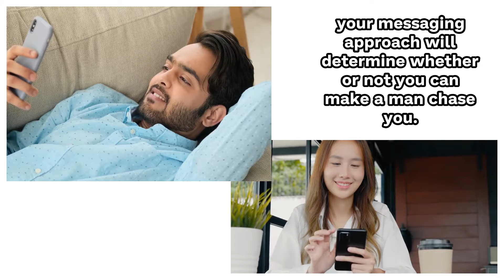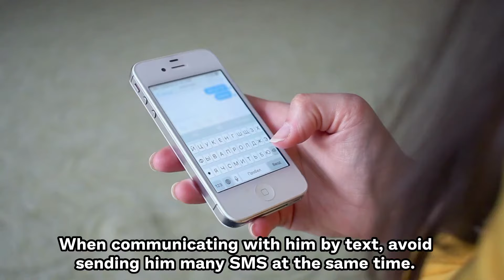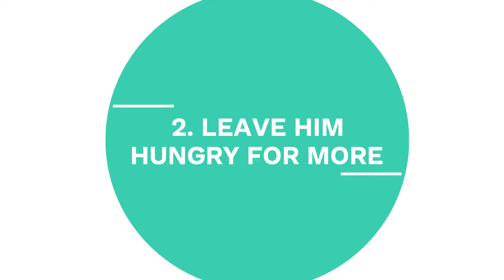5 Psychological Tricks That Will Make Him Miss You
Are you wondering how to make him miss you and fill his mind with romantic memories of you? Or do you want to get your ex back without losing your cool? This video explains how to make him miss you badly. Don't worry! This video will give you, 5 psychological tricks that will make him miss you badly. If you do these steps, he will return on four legs, yearning for your love! But make sure to use this knowledge wisely and avoid using it to manipulate or control anybody instead of using it to build a deeper connection, closeness, and understanding with the guy you love. Watch this video and learn how to make him miss you like crazy now.

DATING & RELATIONSHIP COURSES I RECOMMEND:

01. How to get any man emotionally addicted to you to the point where you are the only woman he will ever think about

02. Get Your Ex Back Even If He Is Completely Ignoring You

RECOMMENDATION FOR PHYSICAL ATTRACTION TO IMPRESS MEN

03. Are You Struggling To Lose Weight And Keep It Off ? Newly Discovered Metabolism Trigger Is Transforming Thousands Of Lives

04.  Everyday skin care , Anti-aging, Scars & Stretch-marks, Skin Lightening To Become Be More Attractive To Men